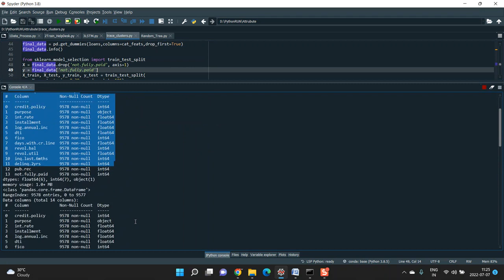Misclassification Bias in Computational Social Science A Simulation Approach for Assessing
IEEE PROJECTS 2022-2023 TITLE LIST

Python=5500/-
Mininet=7000/-
Dot Net Project =3000/-
Java Project=3000/-

* Complete Source Code
* Complete Documentation
* Complete Presentation Slides
* Flow Diagram
* Database File
* Screenshots
* Execution Procedure
* Video Tutorials
* Supporting Softwares

Support Specialization
* 24/7 Support
* Ticketing System
* Voice Conference
* Video On Demand
* Remote Connectivity
* Document Customization